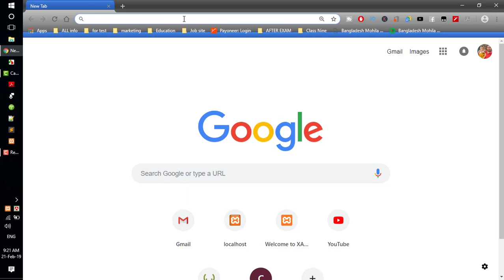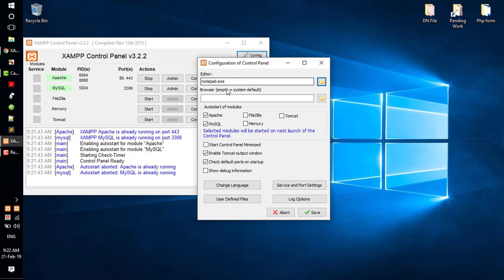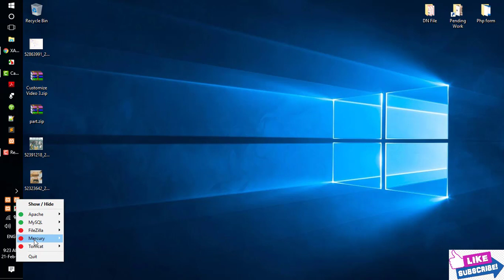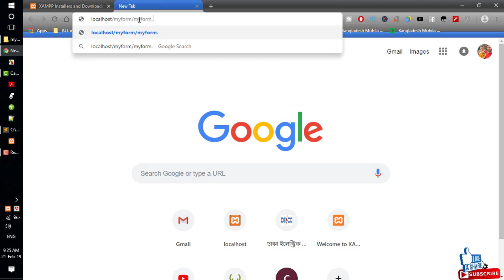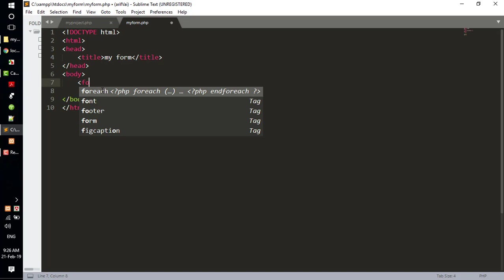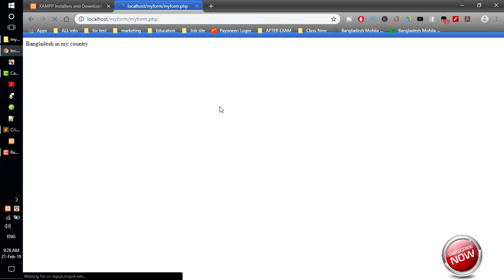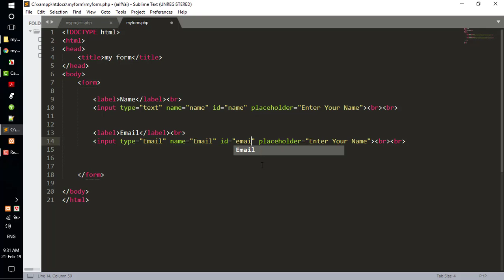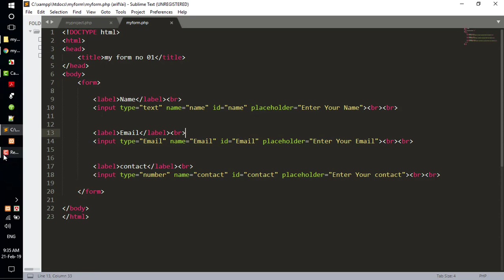01 = PHP FOR BEGINEER FORM DESIGN TUTORIAL NO (01)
this channel is created for education of programming

google + ::

my channel ::

php
php tutorial
phptutorial for beginners full
php contact form
php mail form
php e-mail form
php e-mail form tutorial
php contact form tutorial
How to create a php contact form tutorial
how to create a php contact form
html contact form
html contact form tutorial
html mail form
mmtutsphp for beginner
php form
php email form
create php contact form
contact form
contact php
php mai
php mail function

connect html form to mysql database with php
how to connect form with database
how to connect form with database in php
1how to connect register form to database in php
how to store data from register form to database
how to create register form with database
how to connect html form to mysql database with php
how to connect php form with mysql database
how to connect html form to mysql database
registration form in php and mysql

Login Form in PHP
How to Make Login Form in PHP
How to Make Login Form in PHP and MySQL

OnlineITtuts Tutorials

PHP PHP Development
Learn PHP
PHP Lessons
PHP Programming
PHP Course
PHP Class
PHP Series
Web Development
Tutorial
Notepad++
WAMP
LAMP
Apache
MySQL
phpmyadmin
PHP School
PHP Lecture
PHP Snippet
Lecture Snippets
Lecture
Snippet